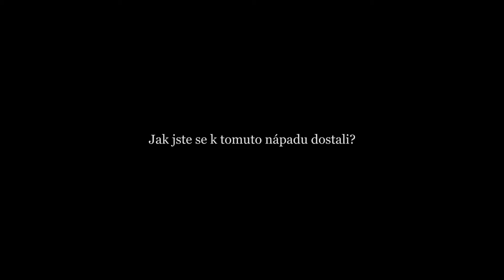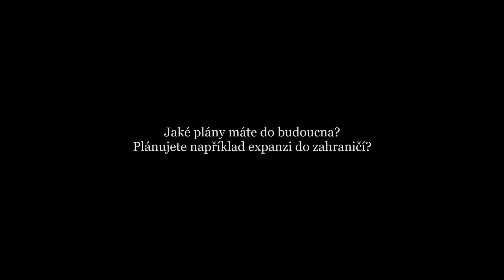Podnikatelský inkubátor StartUp Go - Přivoňsi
Medailonek start-upistů z našeho podnikatelského inkubátoru StartUp Go v rámci Inovačního centra Ústeckého kraje.